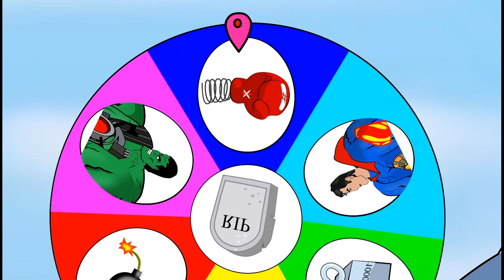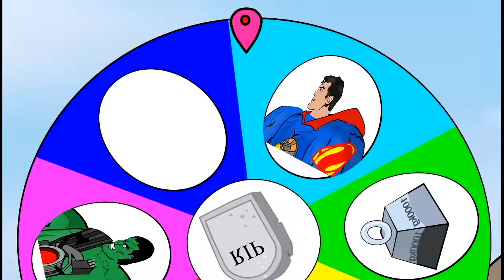Rescue SUPERHEROES SPIDERMAN & HULK, BATMAN Vs TITAN SIREN HEAD : Returning from the Dead SECRET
- Fantasy Cartoon is channel with 2D animation to bring joy and creativity to the audiences. We make videos of HULK, SPIDERMAN, VENOM and many other Cameraman, Skibidi Character...